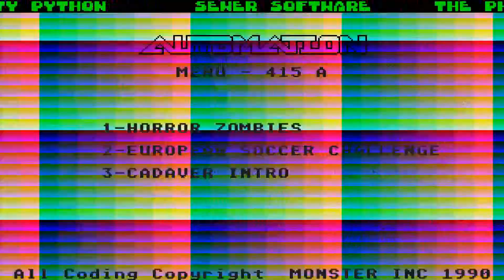ATARI ST European Soccer Challenge By Software Sorcery Automation Compact Disk Menu No 415A st zip